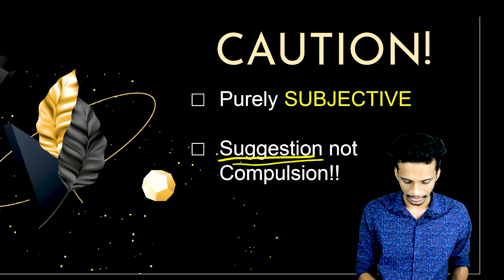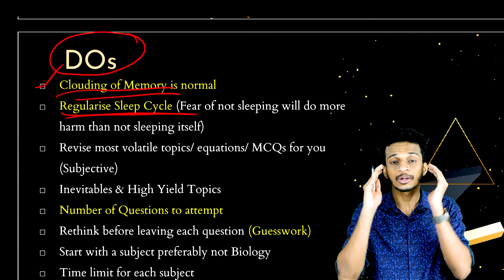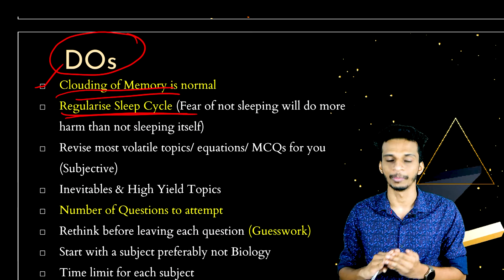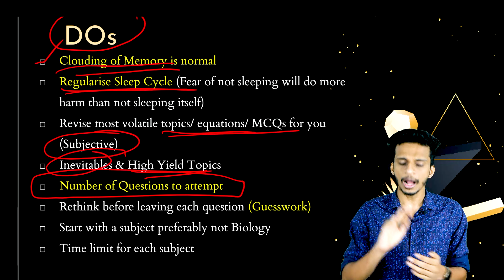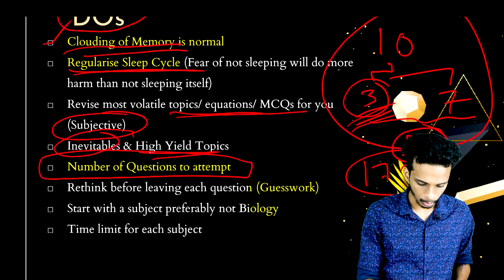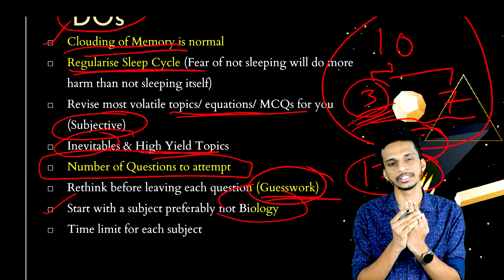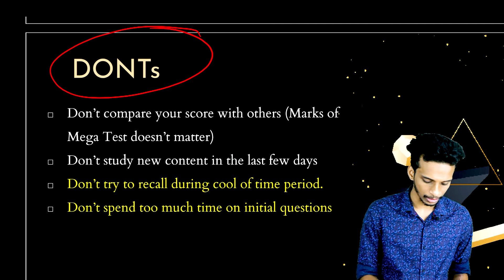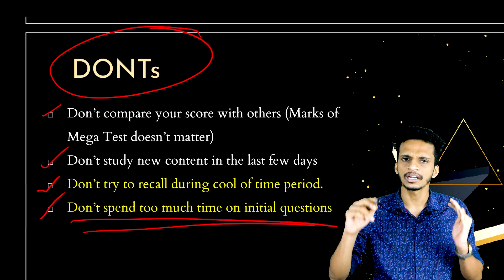ONE LAST ADVICE BEFORE NEET I Dr Thabsheer Sadath